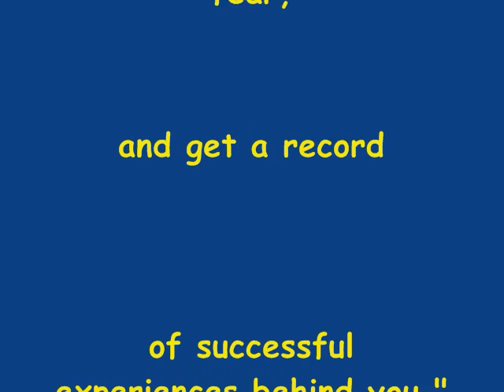Buddy F#$ker!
One Partner does first exercise, second Partner is in a static movement!
4 rounds each of: 10 weighted lunges/Static hold; 10 Push Presses/Bottom hold squat position; 10 Box Jumps/6'' leg raise; 200 m run/plank position; 1 Plank Box rotation/OHD plate hold
1 round: Buddy Carry
Penalty for breaking static movement: 5 Burpees each partner
Courtesy of CF Sugar Land